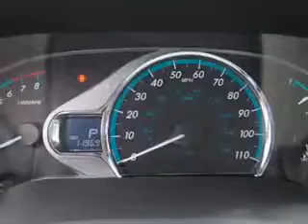2013 Toyota Sienna Parkway Toyota Englewood Cliffs, NJ 07632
Toyota Sienna Parkway Toyota knows you want more in a car. You have a purpose for your vehicle. Imagine driving this Black Toyota Sienna Mini Van, equipped with a 6 Cylinder engine and an automatic transmission. Enjoy this utility van with features like Sirius Xm Satellite Radio, Halogen Headlights, Rear Air Conditioning With Independent Controls, Homelink Universal Garage Door Opener, Auxiliary Audio Input - Ipod, Auto-Dimming Inside Rearview Mirror, Electronic Stability Control, Illuminated Beverage Holders, Heated Exterior Mirrors, Power Adjustable Lumbar Driver Seat, Power Glass sunroof, Rear View Camera, Electronic Brakeforce Distribution, Power Door Locks With Anti-Lockout Feature, Front Fog Lights, Anti-Theft Alarm System, Emergency Braking Assist, Leather Upholstery, Electric Power Steering, Power Driver and Passenger Seating, and much more. Get where you need to go, enjoy the drive, and have peace of mind in this Toyota Sienna. See us at Parkway Toyota today!
MILES: 11,969
VIN:5TDYK3DC7DS280585

Parkway Toyota
50 Sylvan Avenue
Englewood Cliffs, New Jersey 07632